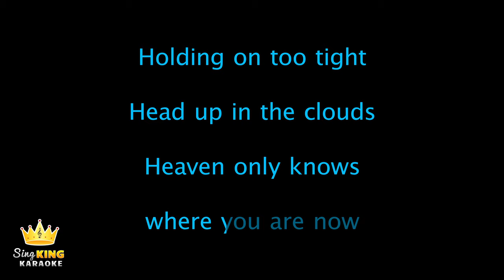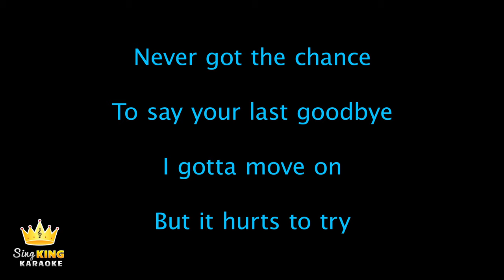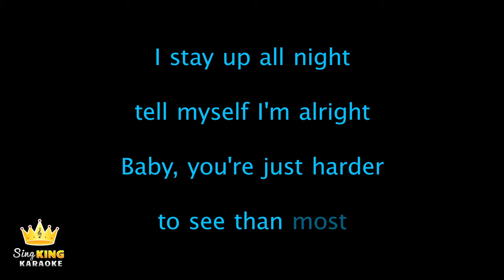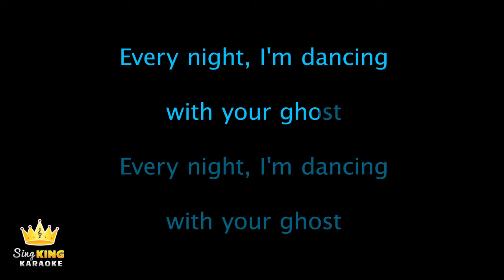Sasha Sloan - Dancing With Your Ghost (Karaoke Version)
Karaoke sing along of “Dancing With Your Ghost” by Sasha Sloan from Sing King Karaoke